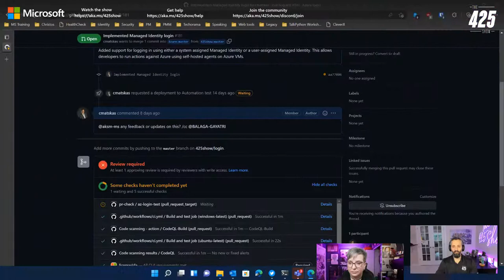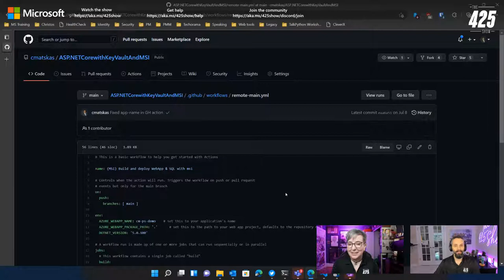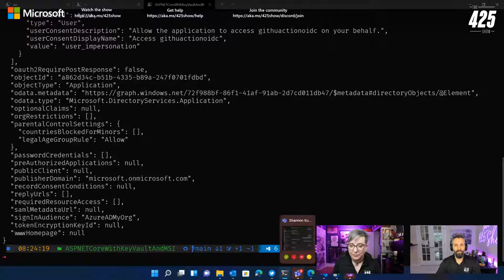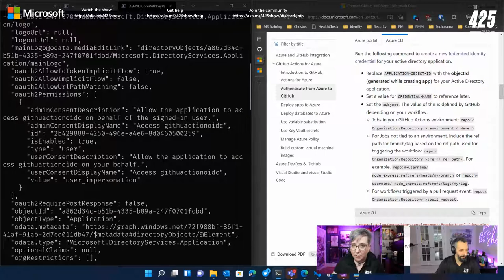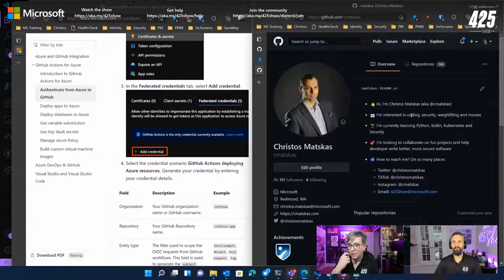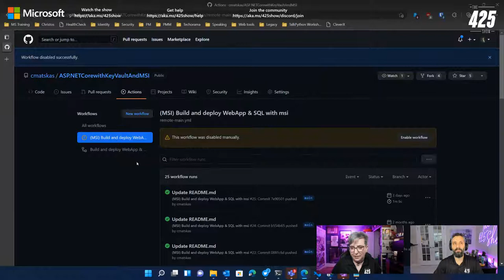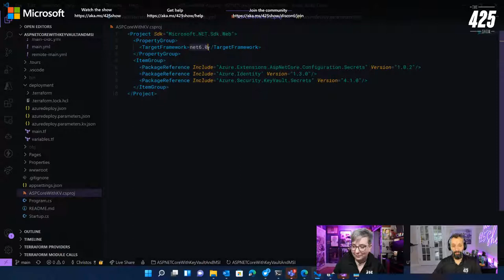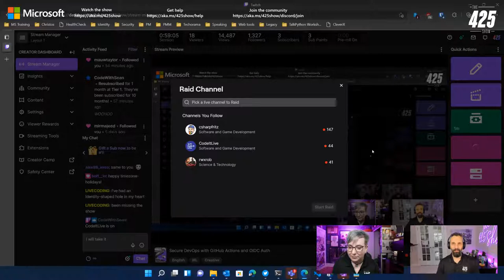Secure DevOps with GitHub Actions and Azure Workload Federated Identities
Check out the new OIDC authentication capabilities in GitHub Actions. If you're new to GitHub Actions and Azure then make sure to read the docs

GitHub Actions can now use an Azure AD Federated Identity to authenticate and execute actions against an Azure Subscription - without the need of secrets or keys!! In this video, we go through the process of setting up a Federated Identity and using it in one of our GitHub repos to securely deploy a web app and an ARM template to Azure

08:30 GitHub Actions authentication review
11:40 Creating a Service Principal for GitHub Action
14:50 Looking at the new OIDC capabilities
50:25 It's working! GitHub Action authenticating to Azure with OIDC!
53:00 End-to-end automation with Jon Gallant's script